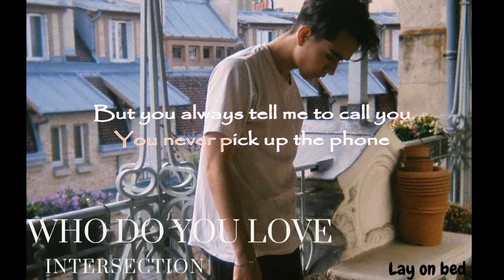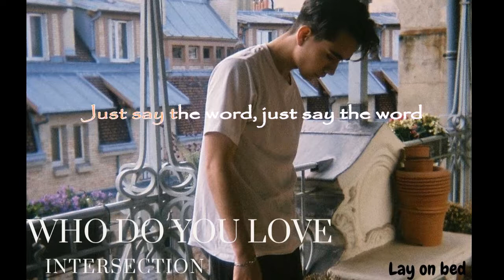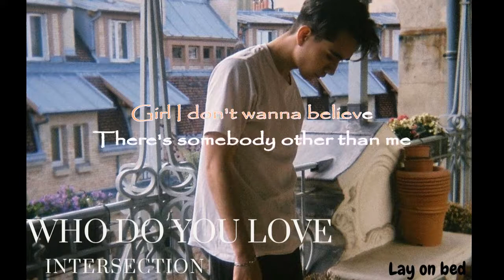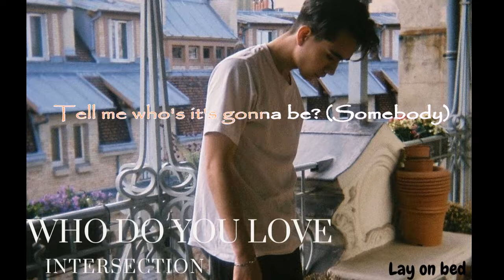Who Do You Love - INTERSECTION (Karaoke Version)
LYRICS:
Say we all good
You left me on read so I know you up

You never pick up the phone
But you always tell me to call you
Tell me are you all alone
Tell me what I’m doing wrong girl

That is somebody lying
Closer to you
And it feels like I’m dying
You tell me there’s nobody

All that I want is the truth

Tell me
I know that somebody
Is touching on your body

Yeah I know that you lying
Girl don’t even try it

Yeah Yeah
Girl I don’t wanna believe
There’s somebody other than me

Tell me that it’s nothing
Are you serious
You know my intuition
Don’t be playing dumb
Girl it’s too late

If this isn’t what you want
Just say the word and I’m gone girl

That there's somebody lying

You tell me there’s no body
I don’t believe it

Tell me the deal baby
You know you drivin’ me crazy
I think it’s kinda amazing
That you can pretend that nothing’s
Going on
Is it me or him
Don’t lie girl here’s your chance
To tell me
Tell me who do you love
Tell me

Yeah Yeah

If it ain’t me
Tell me who is gonna be
Who is gonna be
Hope you enjoy it. Thank you so much.